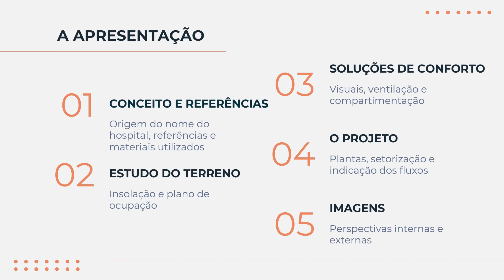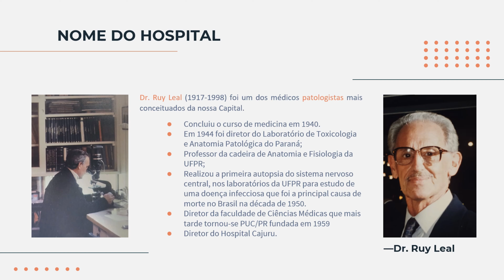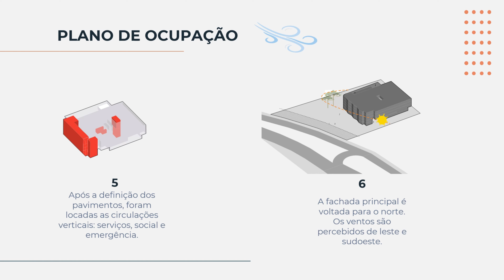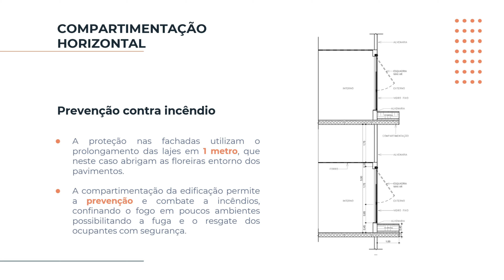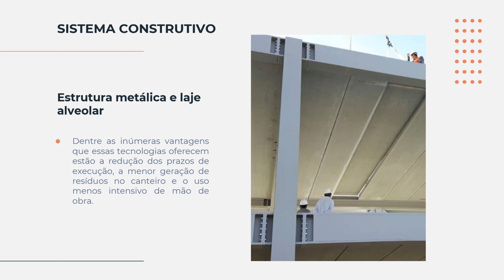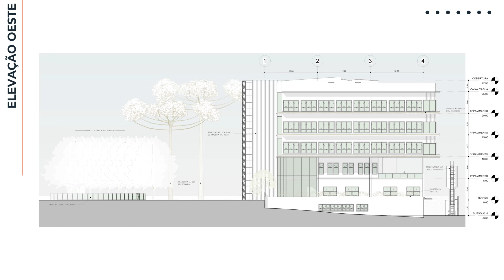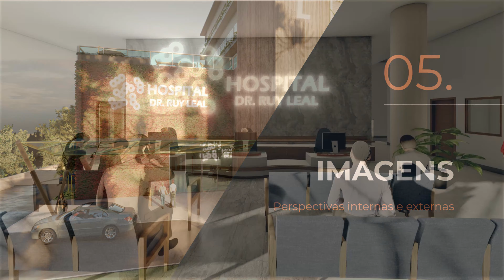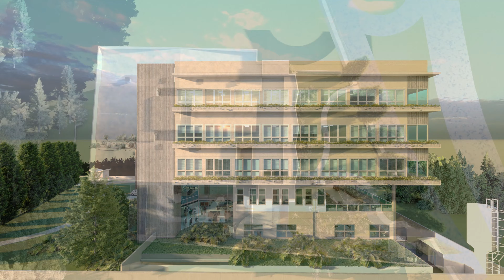Hospital Dr. Ruy Leal - Explicando - UTP - 8º PERIODO - CRIS KLEMANN - DOUGLAS T - ROBERTO QUEIROZ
Trabalho realizado por Cristiane Klemann, Douglas Tschope e Roberto Queiroz.

Matéria de Projeto de Arquitetura - Edificações de funções complexas - 2020/2

Universidade Tuiuti do Paraná
Professor: Antônio Kovaleski